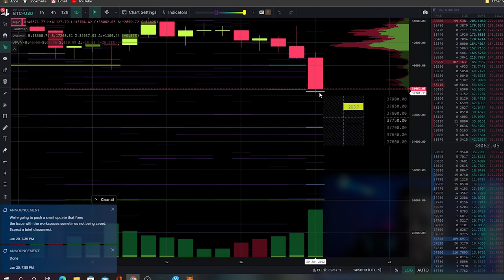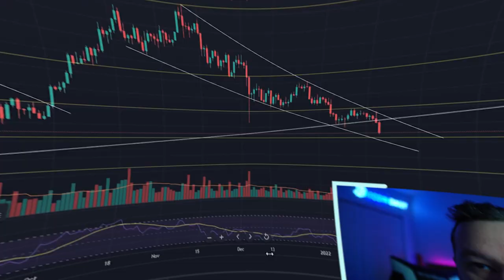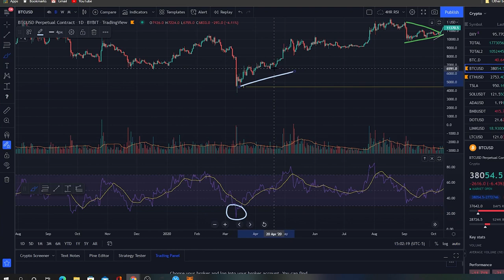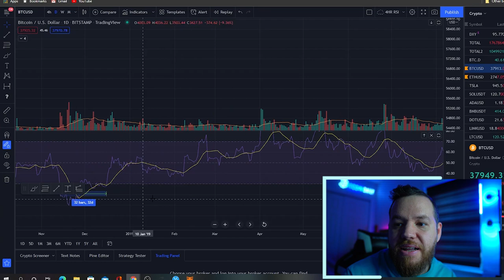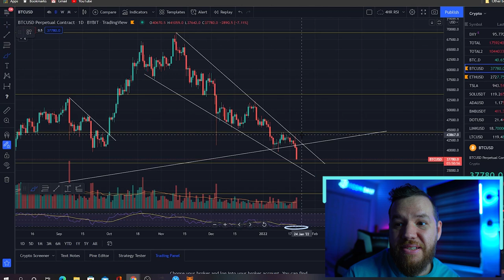Bitcoin Falls Below Key Support Levels... (Bitcoin Analysis)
In this video, we talk about the big drop in Bitcoins price and what could lie ahead for the market.

⏰Time stamps⏰

Welcome: 00:00